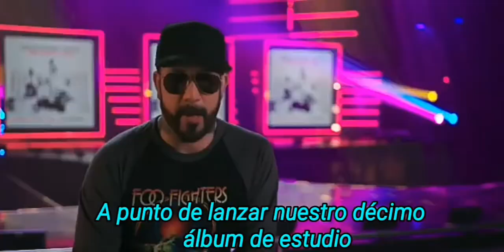BackstreetBoys estrenaron su nuevo video NoPlace.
Adelanto de su próximo disco y estudio, DNA, que saldrá a la venta el 25 de enero.

El famoso grupo de los #90's buscó transmitir la importancia de la familia, y se muestran con sus hijos y mujeres pasando buenos momentos.

La banda anunció su Gira DNAWorldTour, con el que recorrerán distintas ciudades del mundo.
(Estamos muy agradecidos. Obviamente, nunca soñamos con que esto podía ir tan lejos.
Pero es una prueba real, primero, de la música, también de nuestros seguidores y, además, de cada uno de nosotros.
Todavía somos unos apasionados de lo que hacemos reconoció A.J McLean .
Esperemos seguir 25 años más, quizá con andadores y bastones, pero lo haremos lo mejor posible, agregó el cantante con una cuota de humor).